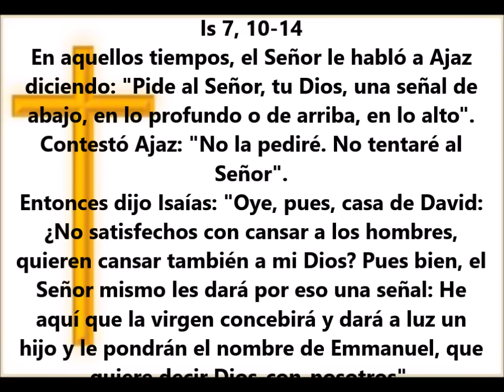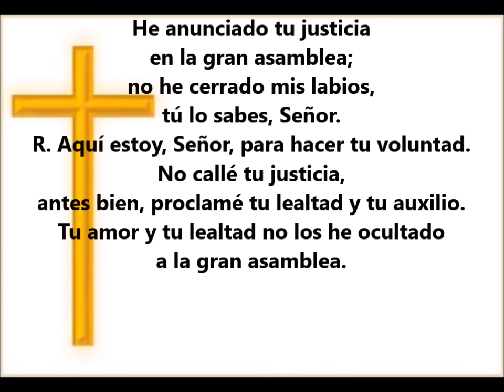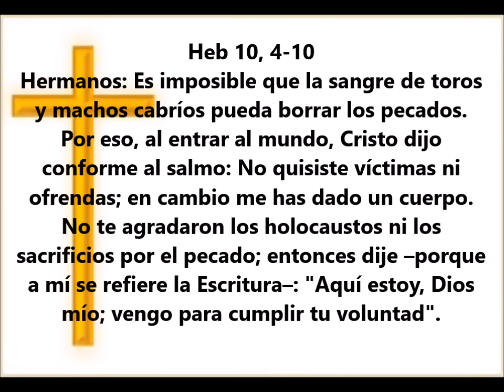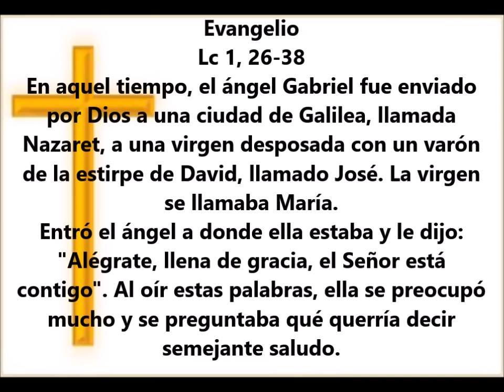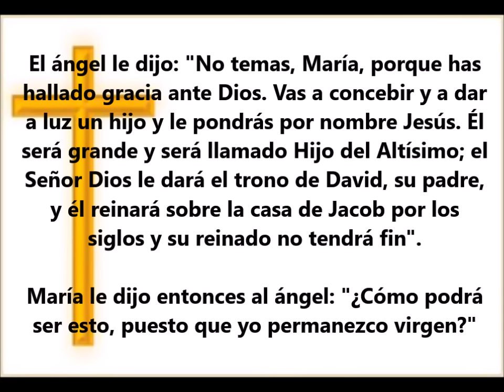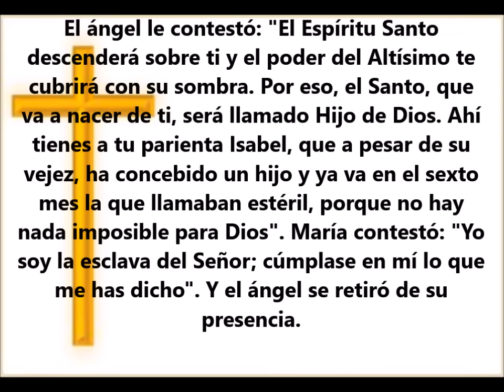Evangelio del Dia- Sabado 25 de Marzo 2017- Sangre y Agua